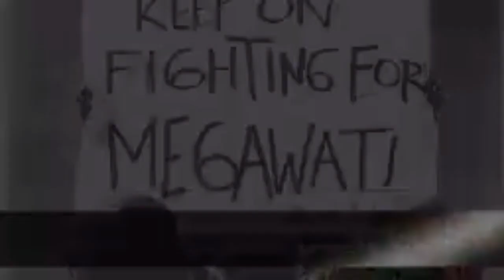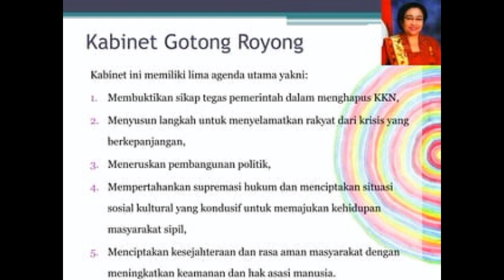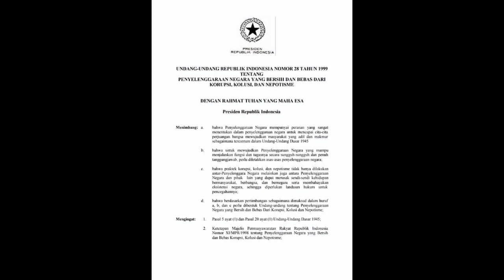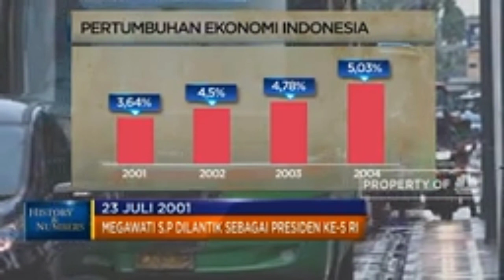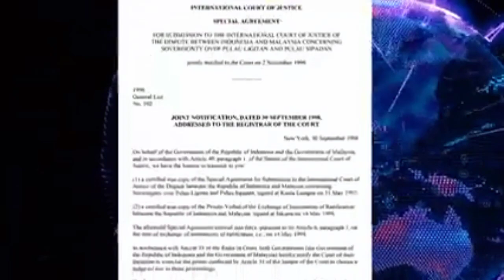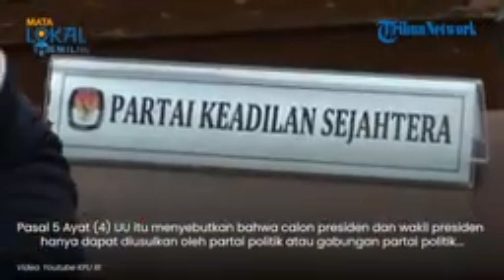Film Dokumenter Masa Pemerintahan Megawati Sukarnoputri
Tugas sejarah Indonesia
Xll MIPA 3